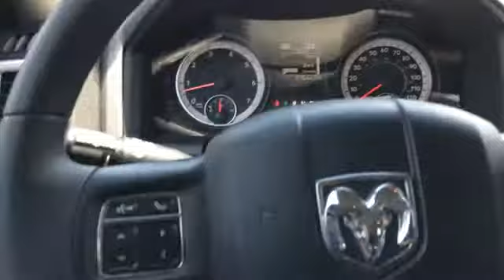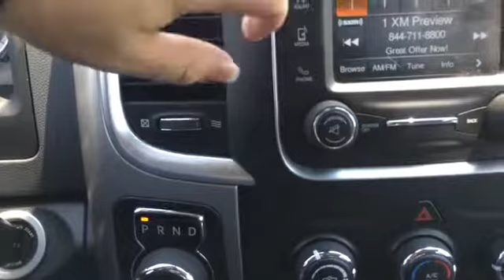2017 Ram 1500 Wiggins MS 1248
2017 Ram 1500 SLT

Star Chevrolet Chrysler Inc.
1628 Azalea Dr. South

FREE 20 YEAR/250,000 MILE POWERTRAIN WARRANTY INCLUDED WITH THIS VEHICLE!!  LOWEST PRICED HEMI, 2017 RAM IN 50 MILES PLUS THE ONLY ONE WITH THIS WARRANTY!!